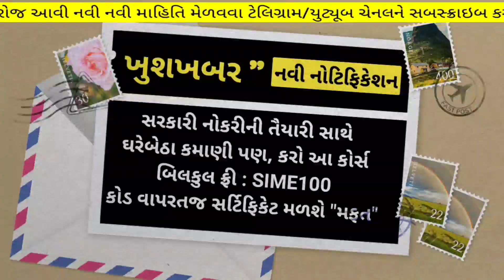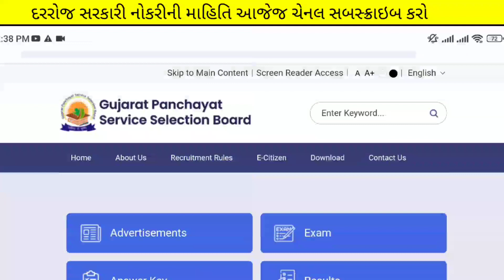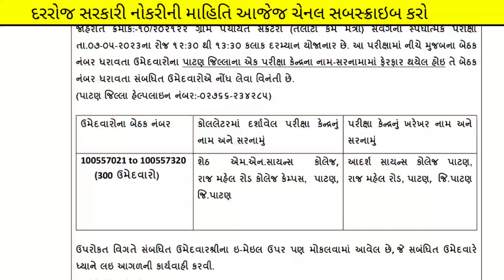talati exam | 3 દિ' પહેલાજ મોટો ફેરફાર 😭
(કોડ : SIME100 )